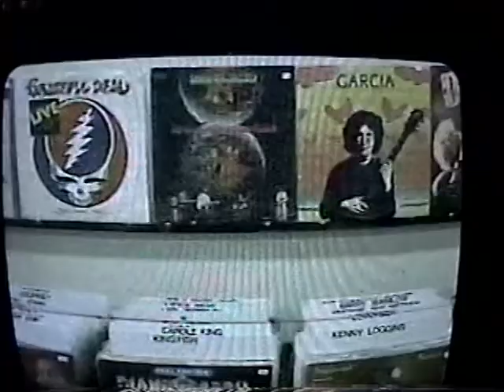RDMVTL 10,473 ~ 12/21/2007 {MY RXW STORY} FLOWER POWER] & CRUNGE RECORDS COMMERCIAL @ CORNING , NY